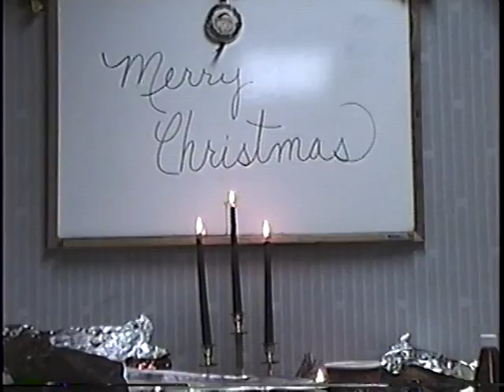1989 - Christmas Party * Suley Real Estate